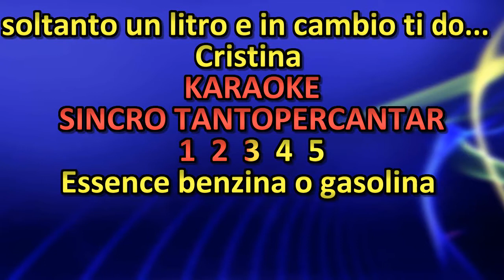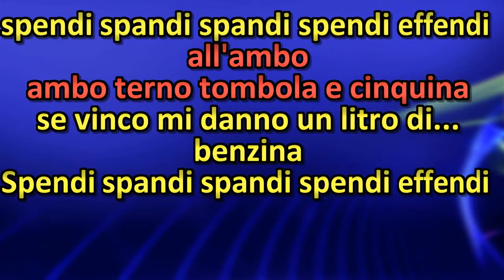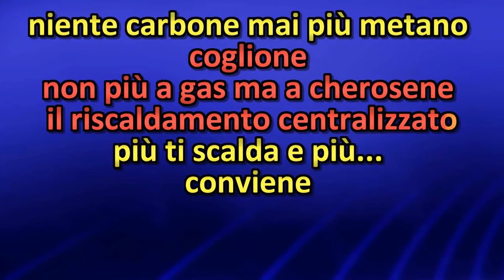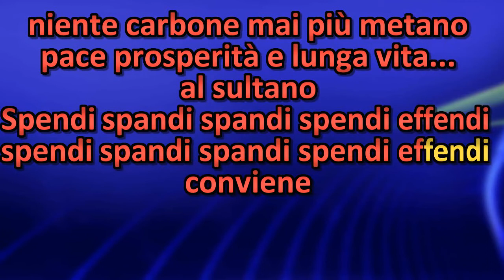SPENDI SPANDI EFFENDI Rino Gaetano KARAOKE